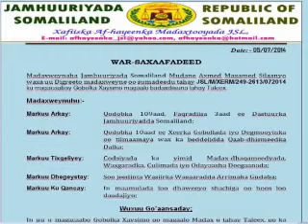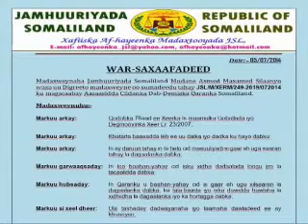warkii BTV Ee 5 7 2014 waxan idiin soo jeedinaya cabdiraxman cabdilaahi muxumedfantastic